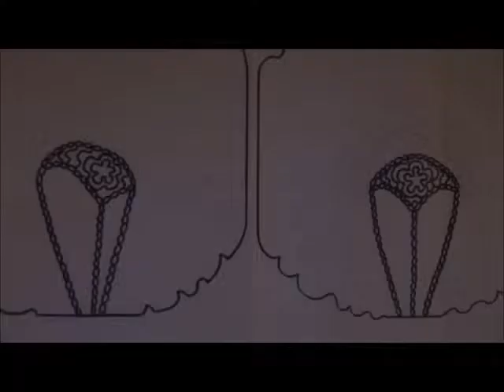The Montpellier Chapter Art Collection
Meet the currator of the art collection for The Montpellier Chapter Hotel in Cheltenham.  Jane Lee from Central Saint Martins takes you through the collection and the ideas behind it